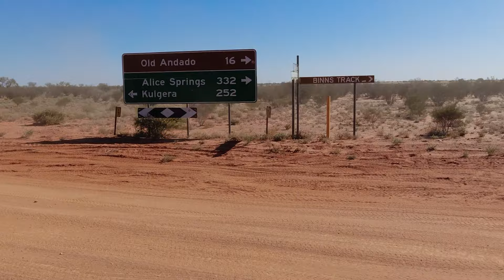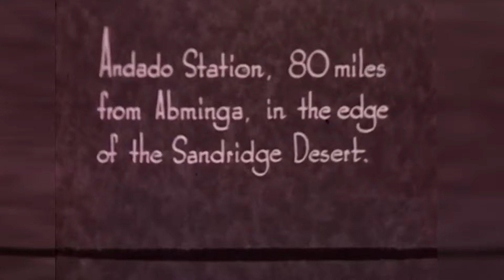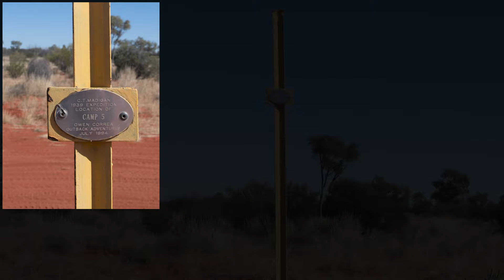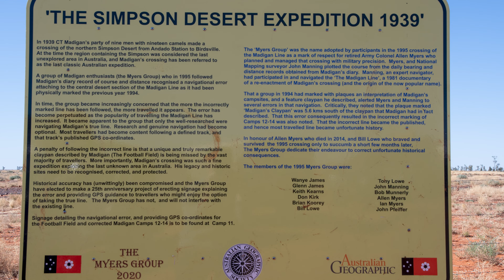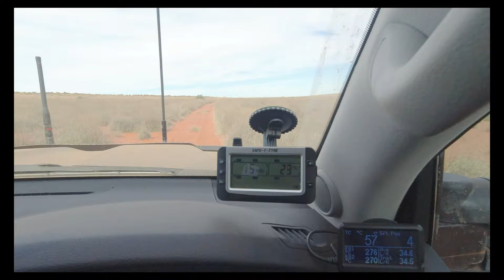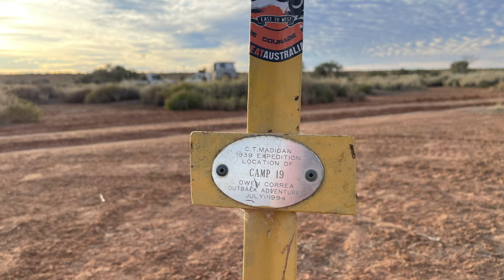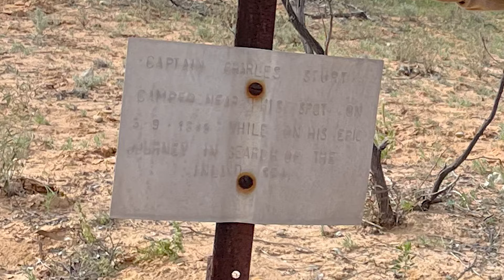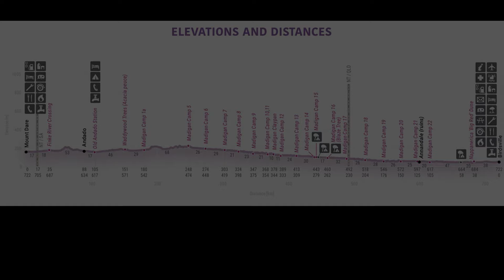Simpson Desert via The Madigan Line | TVAN Touring the Dead Heart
In 2021 a group of us planned to cross the Simpson Desert following the Madigan Line with Moon Tours  - then COVID restrictions and late season rain closed off the route.

June 22 and we mustered the group at Mt Dare for another attempt at this iconic desert overlanding trip - jump on board as we cross 800 sand ridges between Mt Dare and Birdsville.

You can get more details of the trip on our blog at this